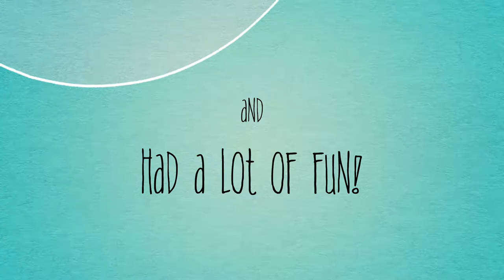PDC Class Koanga Institute KOTARE VILLAGE New Zealand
Feb 2015 Permaculture Design Certificate at Koanga Institute New Zealand.  This is a short video of our final presentations. Enjoy!

The PDC is a 12 day workshop that will change the way you view your world and encourage optimism in the face of the many challenges we are faced with. Empower yourself with the knowledge and skills to be able to apply the principles and patterns of Permaculture Design to all aspects of your environment and life.

As well as covering the international curriculum we focus on daily practise of design so you will feel confident in understanding design and its application. 2 weeks of inspiration, learning and hands on experience, with experienced tutors who live what they teach.